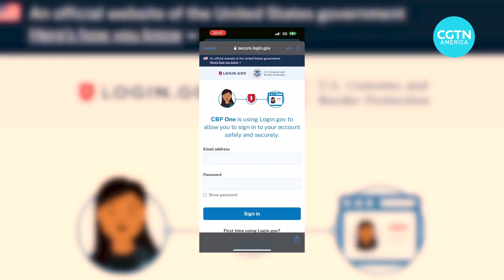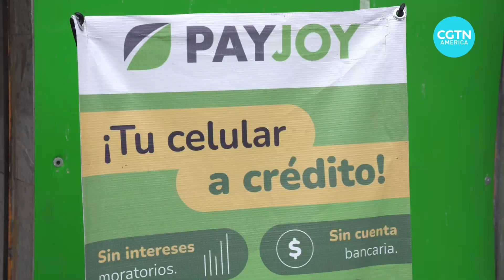The problems of new U.S. asylum processes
See how the change of U.S. asylum processes has made it more difficult for migrants who are at the U.S.-Mexico border to enter the U.S.